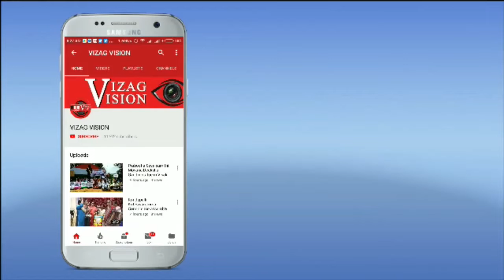రాయపూడి ఘాట్ లో అమరావతి యువజన జెఎసి ఆధ్వర్యంలో జలదీక్ష అమరావతి Vizagvision...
జగన్మోహన్ రెడ్డి కుల, మతాలు, వర్గాల వారీగా విభజించి పాలిస్తున్నారు

75 రోజులుగా  ఆందోళనలు చేస్తున్నా.. మమ్మలను అవమానిస్తున్నారు

రైతులు, మహిళలు మనో ధైర్యం దెబ్బ తీసేలా పోలీసులతో అక్రమ కేసులు పెట్టిస్తున్నారు

వైసిపి ని గెలిపించిన వారు కూడా ఎందుకు ఓటేశామా అని బాధ పడుతున్నారు

ఆనాటి ప్రభుత్వానికి రాజధాని అంటేనే పంట పొలాలు ఇచ్చారు

ప్రతిపక్ష నేతగా సమర్ధించిన జగన్మోహన్ రెడ్డి.. ‌ఇప్పుడు మమ్మలను రోడ్ల పైకి లాగారు

అమరావతి ని రాజధానిగా కొనసాగించే వరకు పోరాటం చేస్తూనే ఉంటాం...